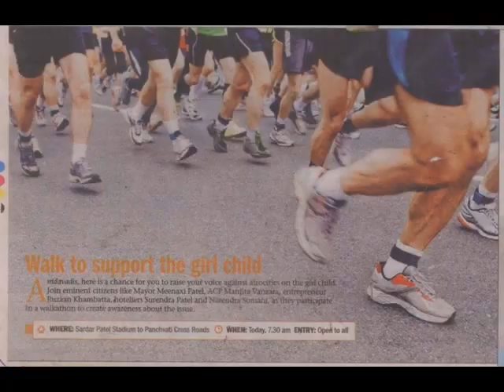Save girl child walkathon